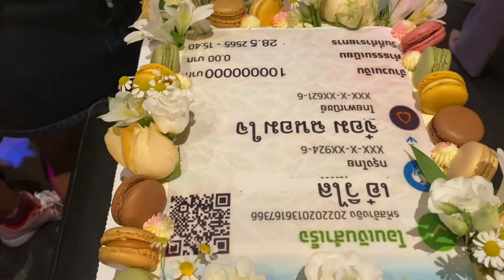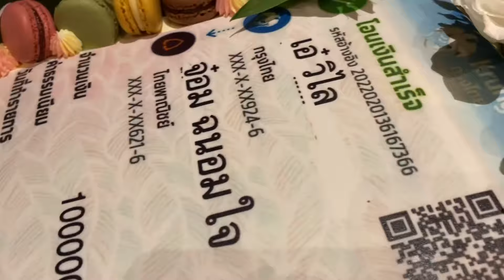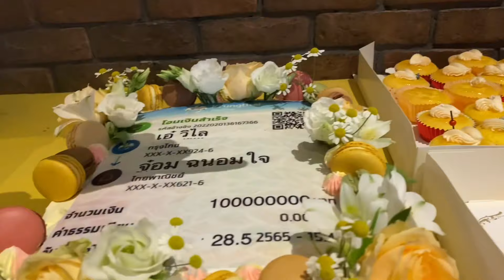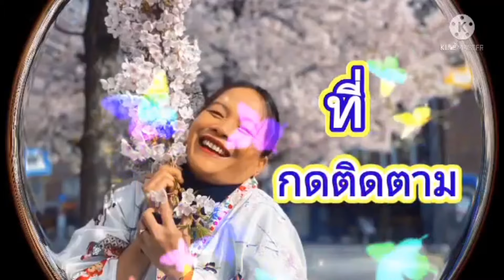ชีวิตเมียฝรั่งในนอร์เวย์ ปิดผลับใจกลางเมืองออสโลฉลองวันเกิด 54 ปี เป็นเศษฐีนีเหรอถึงทำได้?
สวัสดีค่ะวันนี้Norwayอิสานล้านวิวจะพาเพื่อนๆมาฉลองวันเกิดของเมียฝรั่ง  วันนี้ปิดผลับใจกลางเมืองออสโลเพื่อฉลองวันเกิดกับเหล่าเพท่อนๆคนไทย  กื่มดั่มกับคาราโอเกะไทย และอาหารไทยที่แสนจะอร่อย  มารับชมบรรยากาศที่อบอุ่น  , สนุกสนาน และเป็นกันเองค่ะ

ช่องNorwayอิสานล้านวิวเป็นบล๊อคส่วนตัว แช่ร์ประสบการชีวิตในนอร์เวย์ ไม่ว่าจะเป็นการงาน ,

ชอบก็กดไล้ค์ , กดติดตาม ,กดแชร์ ,กดกระดิ่ง เพื่อท่านจะได้ไม่พลาดคลิปใหม่ๆและสามรถติดตามช่องNorway อิสานล้านวิวได้ที่นี่ค่ะในNorway Oslo ได้ที่นี่ค่ะ ขอบคุณทุกแรงกำลังใจที่มีให้กันเสมอมาค่ะ คลิปนี้ถ่ายได้กล้อง IPhone 11